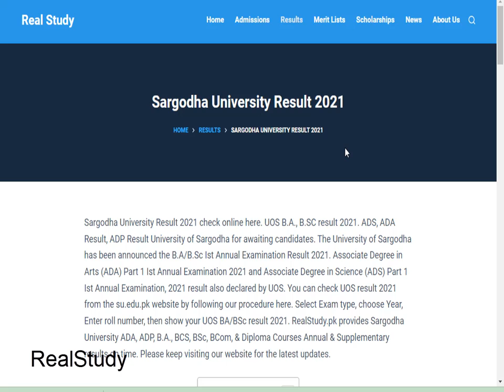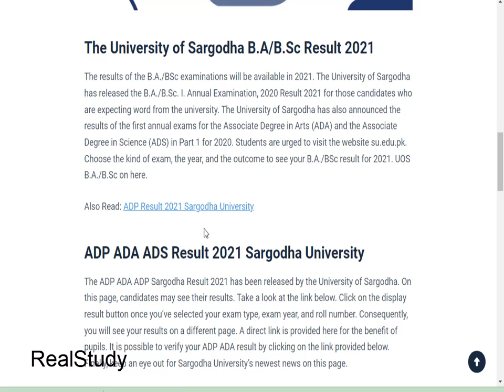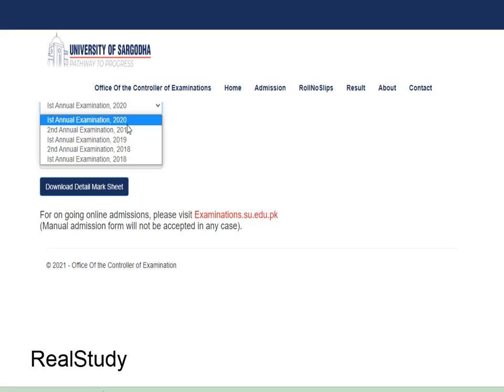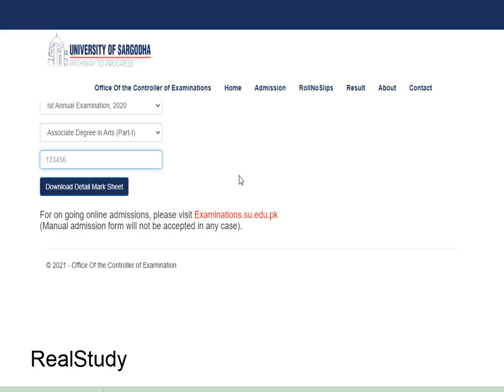University of Sargodha Result 2021 Check online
University of Sargodha Result 2021.How To Check University of Sargodha Result 2021.Sargodha University Result 2021 check online here. UOS B.A., B.SC result 2021. ADS, ADA Result, ADP Result University of Sargodha for awaiting candidates. The University of Sargodha has been announced the B.A/B.Sc Ist Annual Examination Result 2021. Associate Degree in Arts (ADA) Part 1 Ist Annual Examination 2021 and Associate Degree in Science (ADS) Part 1 Ist Annual Examination, 2021 result also declared by UOS. You can check UOS result 2021 from the su.edu.pk website by following our procedure here. Select Exam type, choose Year, Enter roll number, then show your UOS BA/BSc result 2021. RealStudy.pk provides Sargodha University ADA, ADP, B.A., BCS, BSc, BCom, & Diploma Courses Annual & Supplementary results on time. Please keep visiting our website for the latest updates.
Click on this link check online University of Sargodha Result 2021.

university of sargodha hostel
sargodha university ba admission last date 2021
Sargodha University BA/BSC/BCOM Admissions 2021||BA BSC B.COM Admission 2021 University of Sargodha
sargodha university result 2021 Check online
sargodha university result 2021
How To Download sargodha university result 2021